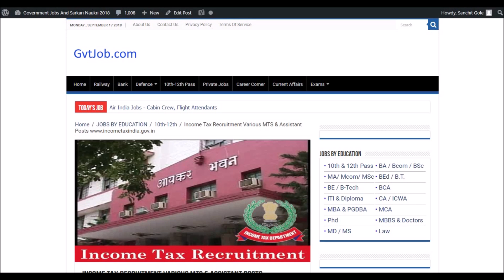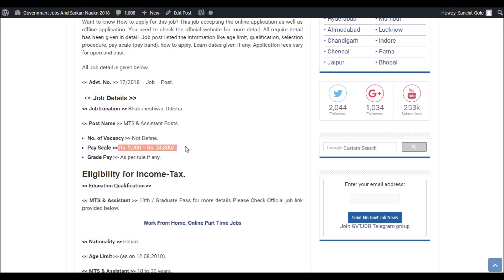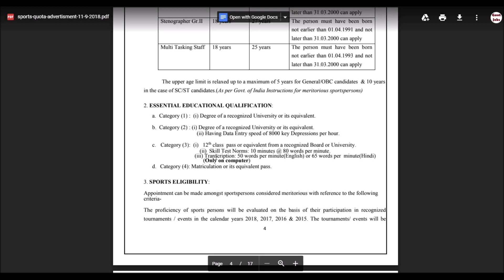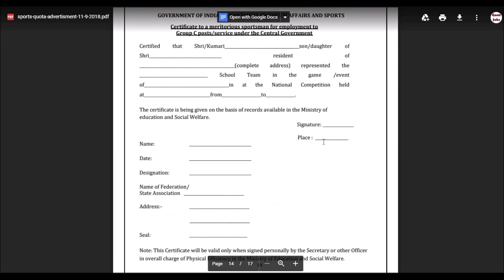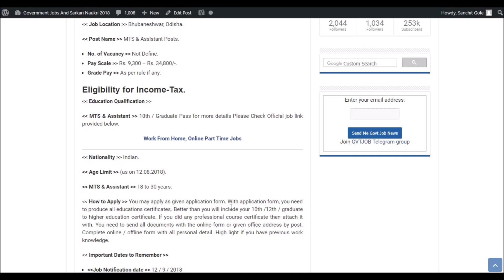Income Tax Recruitment 2018 - 10th pass Jobs - Jobs in October - Apply Now !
Today's job about Income Tax Recruitment 2018. The following job is on Regular basis. For more detailed updates kindly visit the link given Above. You can  apply for this job through the link provided